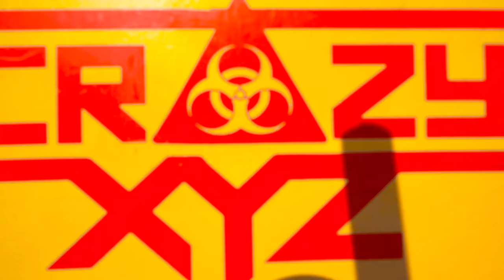CAR vs Road Roller | रोड रोलर ने बना दी गाडी की चटनी | Extreme Experiment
Hello guys, is video me humne ek gaadi ko road roller se crush kiya hai.